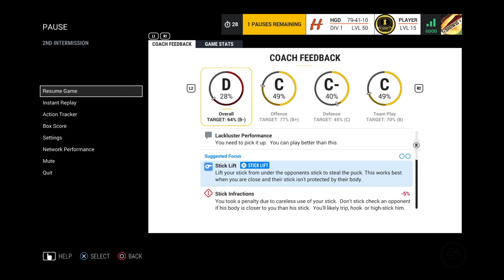Hockey Gods 7/23/17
Most of my videos are live streams. I tend to talk with my live viewers as well my friends who may also be live streaming. "lakergeoff8" and "Rellik Tron" are a couple channels I live stream with, go check them out too. I have other friends that are featured in my streams Jimmy, Phil and Chris even though he often though Chris is usually not on voice share.
Anyways i hope you enjoy my content and, make yourself part of the video.